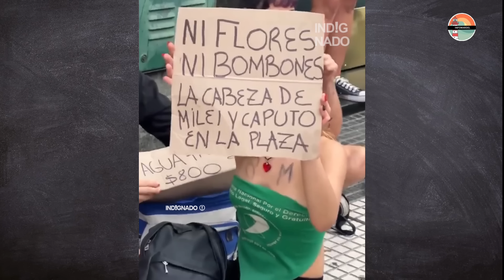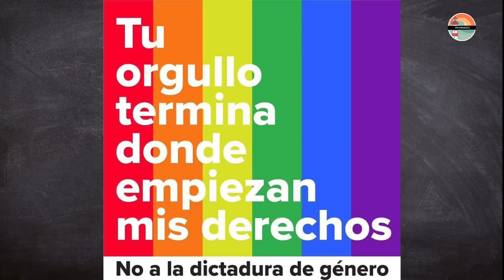Memes tras la marcha LGBT en Buenos Aires: MILEI NO LES DIO UN SOLO PESO PARA LA ORGANIZACION🏳️‍🌈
Así fue la marcha lgtb, como todos los años.. Lo único bueno es que este año MILEI NO LES PUSO UN PESO 👏🏻.